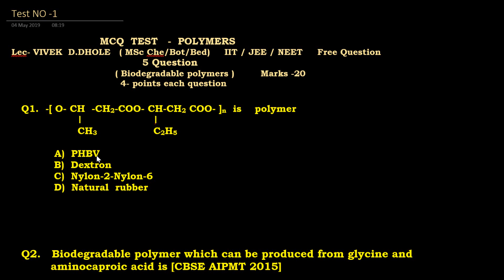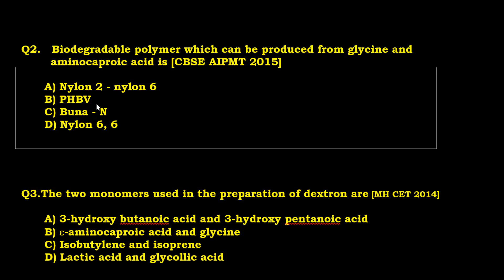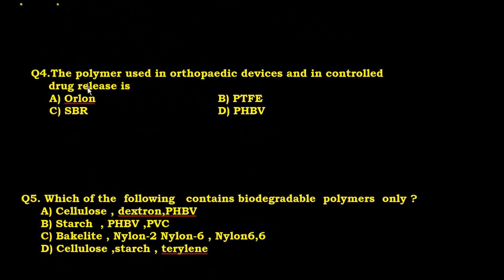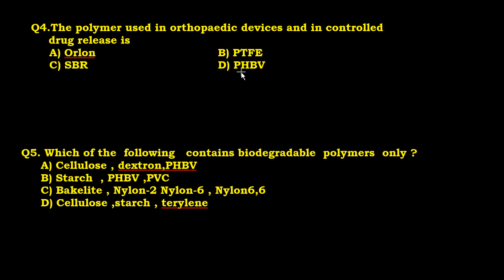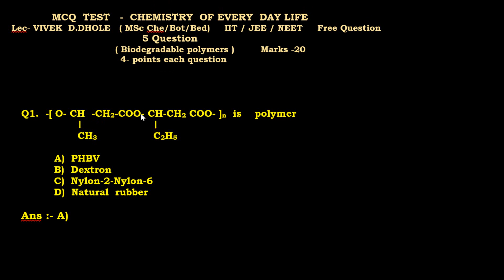NEET/ JEE MCQ Test - polymer